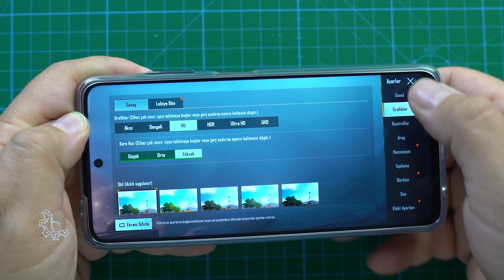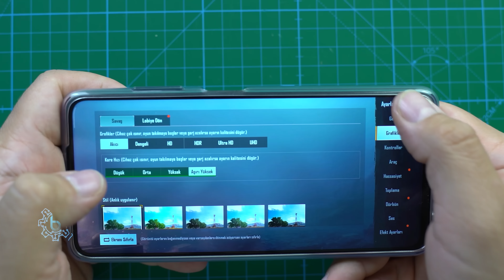POCO X3 NFC pil testi! Ortalık yine toz duman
Akıllı telefon pazarının en merak edilen videolarından birisi ile karşınızdayız. Kutu açılışını yaptığımızdan beri POCO X3 NFC pil testi ne zaman gelecek dediniz ve o video şimdi yayında...